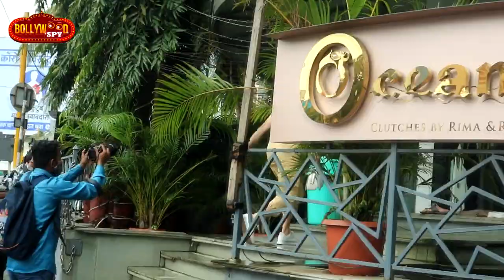Beautiful Urvashi Rautela Spotted At Coffee Di Bella Juhu